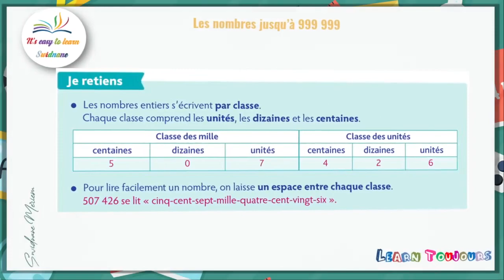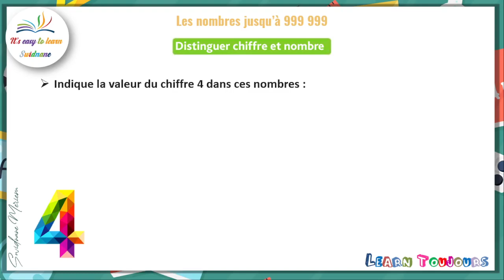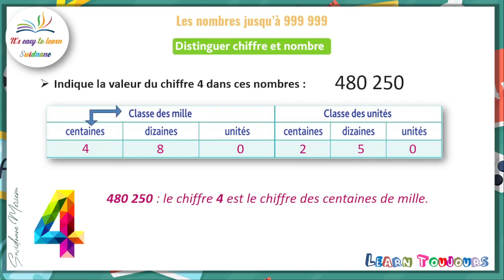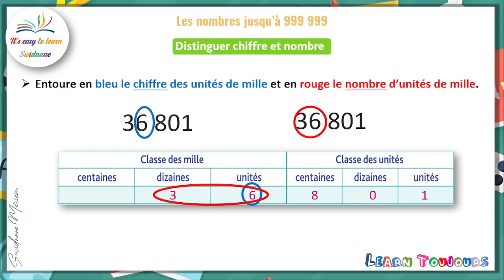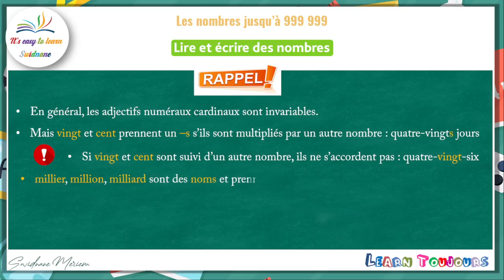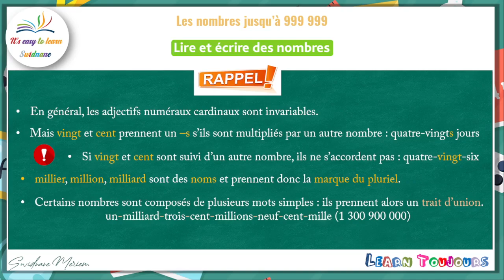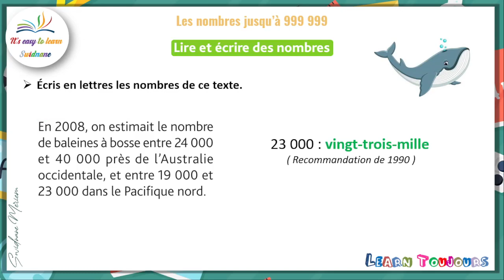Les nombres jusqu’à 999 999 - partie 01 - دروس الرياضيات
Pour les matheux, on révise ensemble comment indiquer la valeur d'un chiffre dans un nombre, distinguer chiffre et nombre ainsi que lire et écrire des nombres jusqu'à 999 999.
دروس الرياضيات
Cours & exercices gratuits en ligne